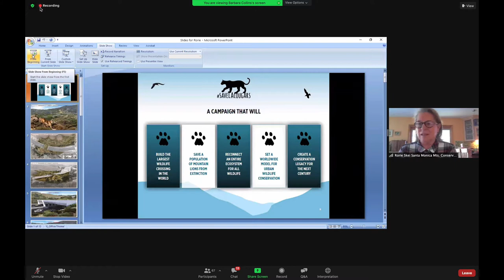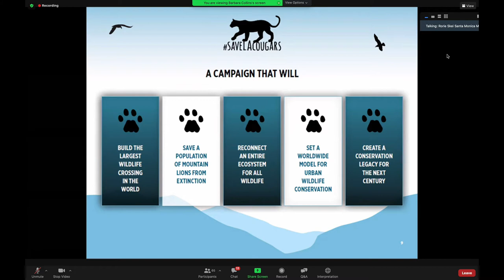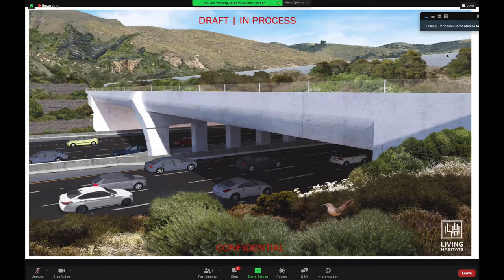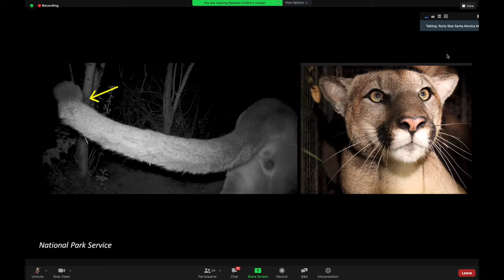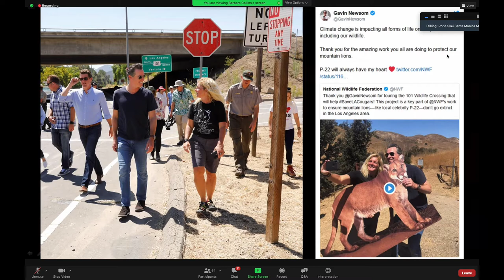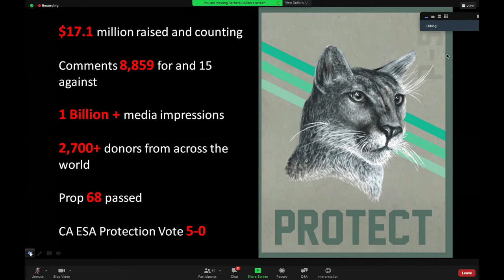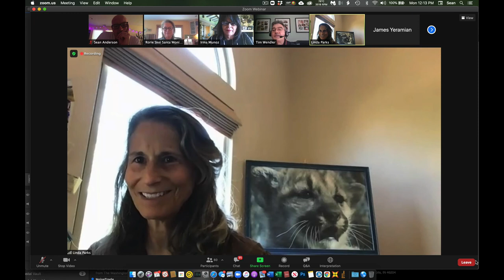Liberty Canyon Wildlife Crossing Update Dec 2020